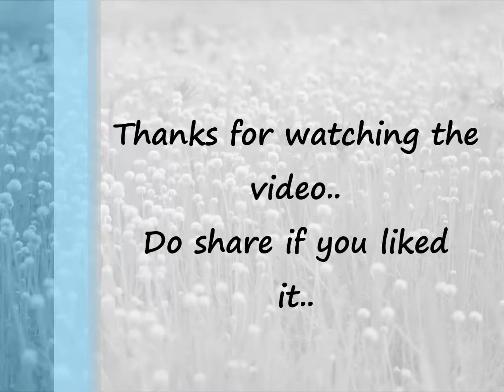Kaas Pathar ( Kaas Plateau)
Kaas Plateau usually called as Kaas Pathar by the locals is a plateau of flowers located 30 km away from Satara also known as the Valley of Flowers in Maharashtra.

The Kaas plateau is known to be home to around 850 varieties of plants of which around 600 are flowering plants. Having peculiar volcanic rock soil, the plateau has become home to many endemic species of plants - those that can only survive in this region.